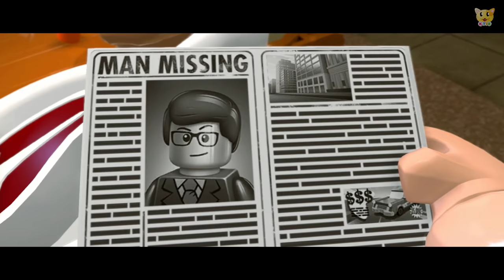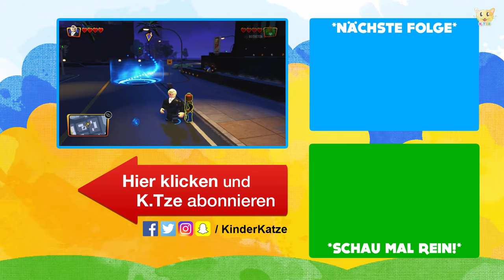Lego Die Unglaublichen 💥 Deutsch als Let's Play | Part 8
Jetzt Lego Die Unglaublichen auf Deutsch, ganzer Film als Videospiel anschauen! In Part 8 erleben Mr. Incredible und Elastigirl ihre goldenen Jahre. Wir spielen den ersten Film nach! Verpasse keine spannenden und lustigen Abenteuer von Lego Die Unglaublichen.

Wie war das noch gleich, als damals der Film "The Incredibles" erschienen ist? Diese Frage beantworten wir ab sofort in der heutigen und kommenden Episoden des Spiels. Gemeinsam mit Elastigirl und Mr. Incredible spielen wir in Lego Die Unglaublichen den ersten Film nach und jagen zu Beginn einige Bankräuber. Da erscheint auch Incrediboy und Bomb Voyage, die gemeinsam für Abwechslung im Spiel sorgen. Viel Spaß beim Anschauen :-)

➜ DAS SPIEL & TOLLE ARTIKEL VON LEGO

Du bist ein großer Fan von Lego Die Unglaublichen und spielst gerne die Szenen aus dem Spiel nach? Du findest Lego Die Unglaublichen richtig klasse und hast viel Freude daran? Vielleicht sind das Spiel und die folgenden Lego Sets interessant für dich, um den Spielspaß zu erhöhen. Klick mal rein:

▶︎ Lego Die Unglaublichen Spiel
▶︎ Lego Die Unglaublichen Sets

* Werbelink